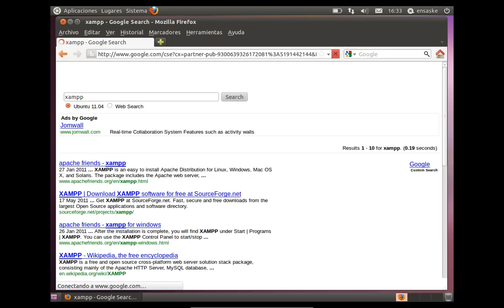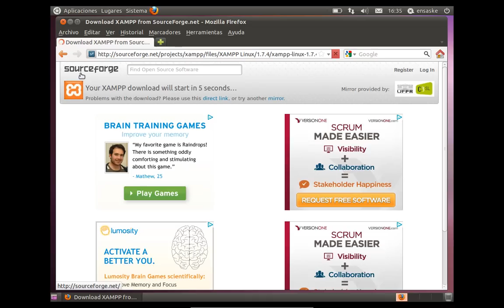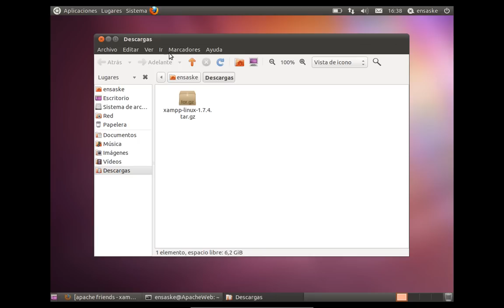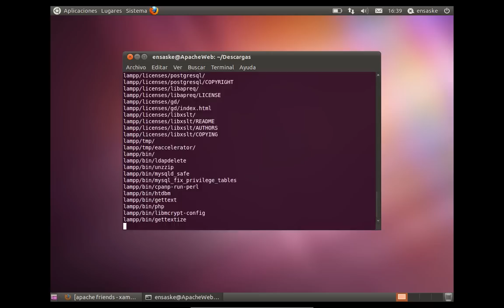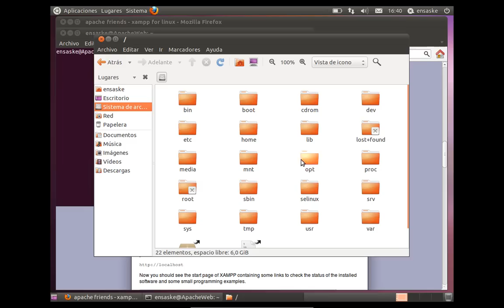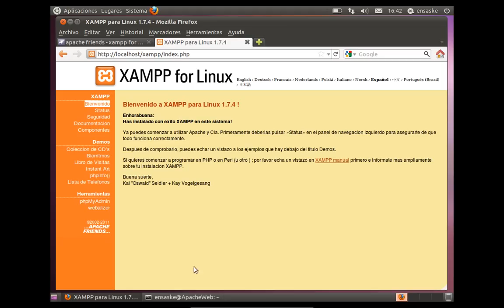Tutorial - Instalando Lampp en Ubuntu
Muestro como se instala el servidor web lampp/xammp en ubuntu 11.04 usando una maquina virutal